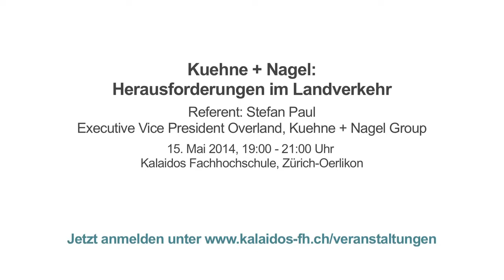Einladung meet&greet: Kuehne + Nagel - Herausforderungen im Landverkehr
Videobeschreibung

Über die Kalaidos Fachhochschule
Die Kalaidos Fachhochschule ist die DIE Hochschule für Berufstätige. Seit 25 Jahren bieten wir flexible, berufs- und familienbegleitende Aus- und Weiterbildungen in den Bereichen Wirtschaft, Recht, Musik, Angewandte Psychologie und Gesundheit an. Mit rund 4’000 Studierenden, über 12'000 Ehemaligen, 700 berufstätigen Dozierenden und rund 80 Bachelor- und Masterstudiengängen und hunderten Weiterbildungsangeboten bieten wir das breiteste Angebot an berufsbegleitenden Studiengängen in der Schweiz.

Wer sich für die Kalaidos Fachhochschule entscheidet, kann sein Studium der persönlichen Entwicklung anpassen, weiter bis zu 100 Prozent arbeiten und lernt das, was sich in der Praxis bewährt hat. Bei uns erwerben Sie karrierewirksames Wissen schnell, zuverlässig und professionell. Flexible Studienmodelle, Dozierende, die ihre Kompetenz täglich selber unter Beweis stellen sowie eine persönliche Betreuung ermöglichen ein erfolgreiches Studium und eine gute Basis für die berufliche Entwicklung.

Unser Equipment

Videobeschreibung

Mit unserer hochmodernen App können sie ihr Weiterbildungsstudium zu jeder Zeit und von überall aus absolvieren!

Unser Equipment

--- Weitere Informationen

Viele weitere Videos und mehr Informationen finden Sie auf:
Kalaidos Fachhochschule Referent: Stefan Paul (Executive Vice President Overland, Kuehne + Nagel Group)
Wann: 15. Mai 2014, 19:00 - 21:00 Uhr
Wo: Kalaidos Fachhochschule, Zürich-Oerlikon